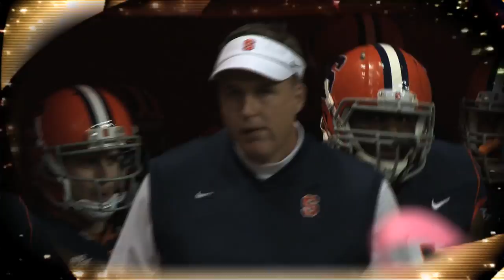Syracuse Images of the Season | CitrusTV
CitrusTV presents the sights and sounds from the 2011 fall season.

Song: "The Sound of Winter" by Bush. Edited by Emily Knox.